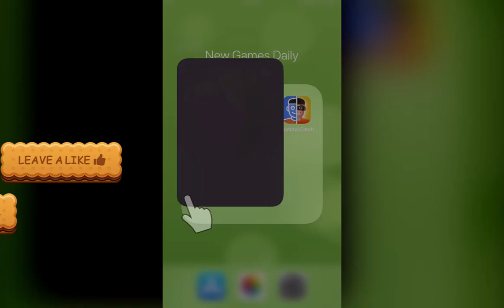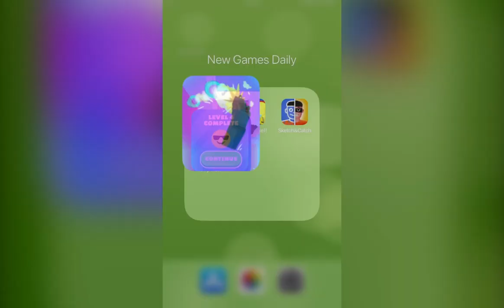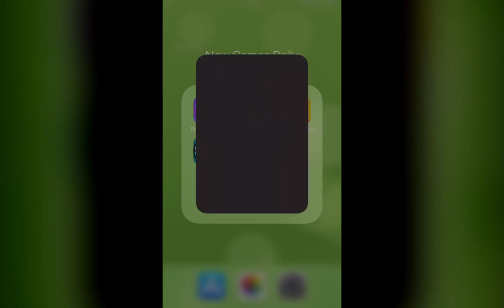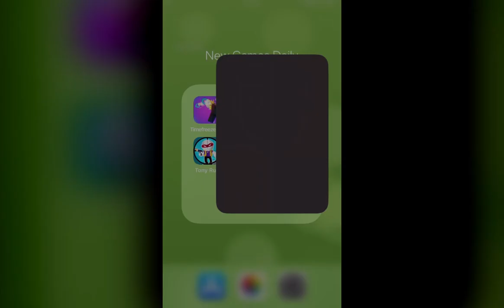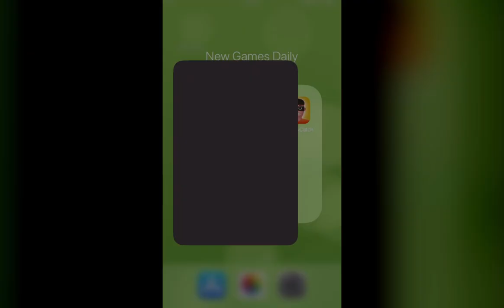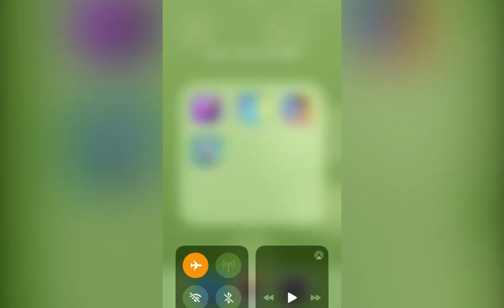Timefreeze Run, Super Duel!, Sketch & Catch, Tony Run | New Games Daily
Game Description：

Timefreeze Run：
The FPS where time moves only when you move!

Super Duel!：
Use your knight and defeat!

Sketch & Catch：
Hey there, police sketch artist. This is Sketch&Catch!
Time to level up your detective skills and take out that trusty pen set.
Armed with just a description, you must draw the suspect. The more accurate you are, the easier it will be to pick that perp out from a lineup. Justice depends on your mad pen skills! Can you do it?
In Sketch&Catch, you’ll:
-Draw the suspect
-Add identifiable elements
-Level up your skills and abilities
-Take on new drawing challenges
-Become an amateur detective and master artist
Grab your drawing kit and download Sketch&Catch today! Become the hero.

Tony Run：
Bandits are all over the place. Again.
With Tony's gun and favorite radio set, Tony is back on the hunt.
Step on the roof. Set up some proper music. It's showtime.